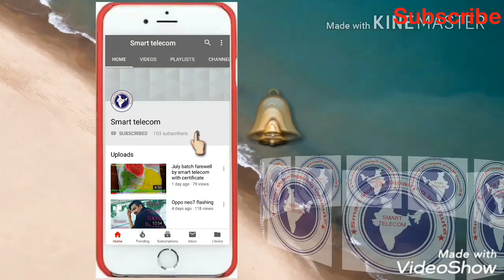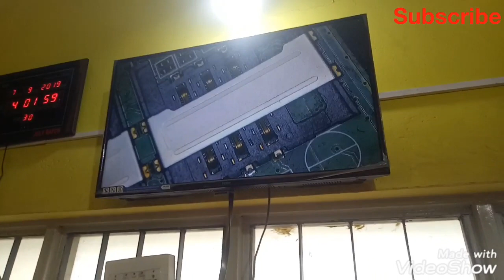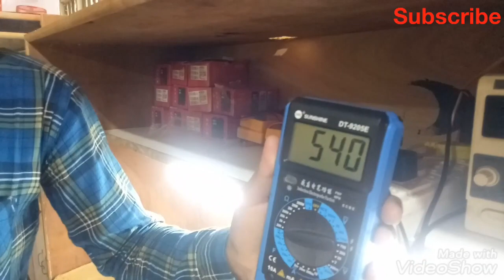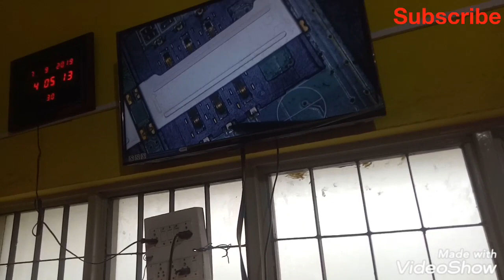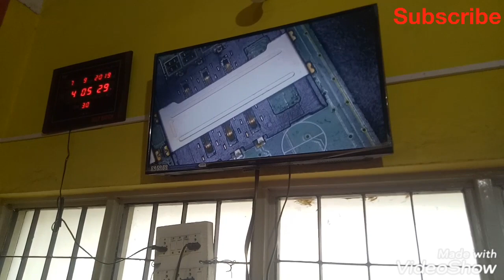Android Phone Sim Not working Solution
India ka number one Institute asiatelecom